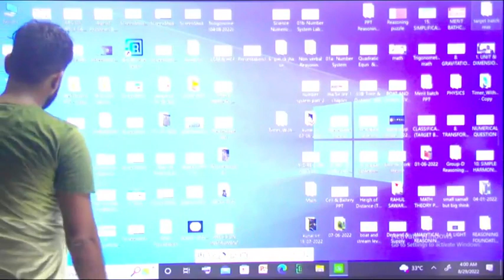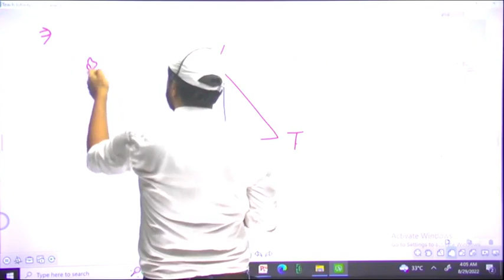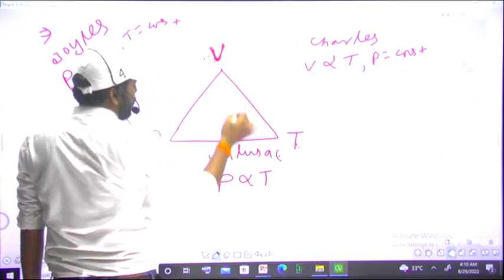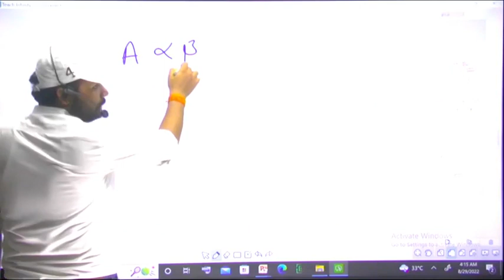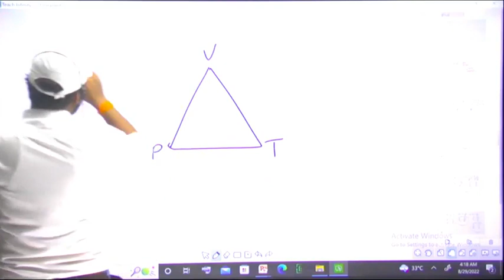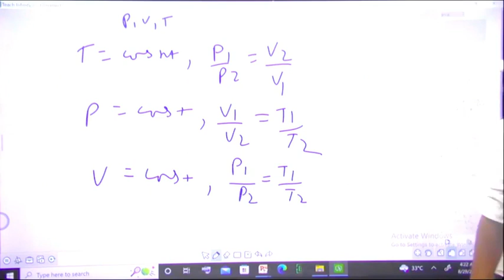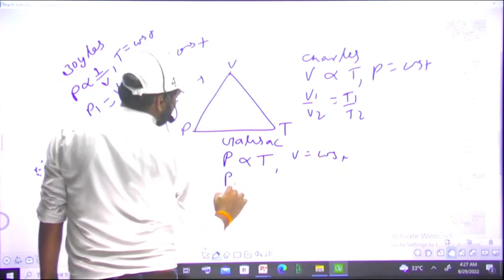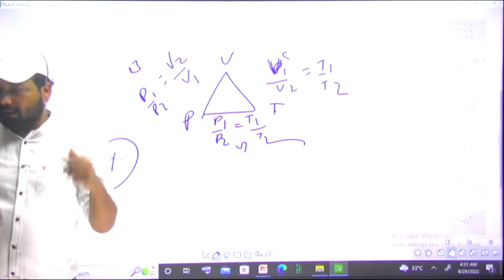GAS LAW CLASS-1